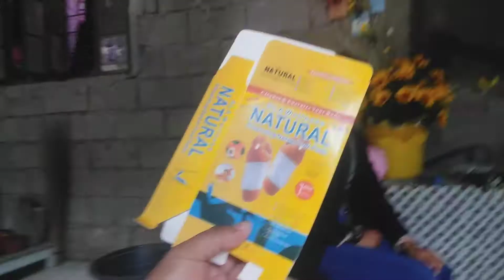Visitors sa HOUSE by: Skill Master